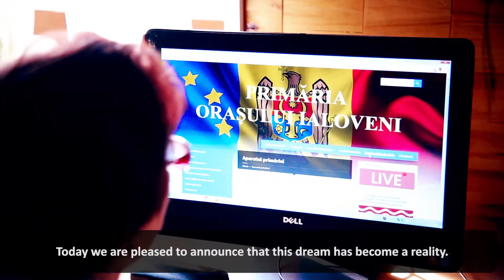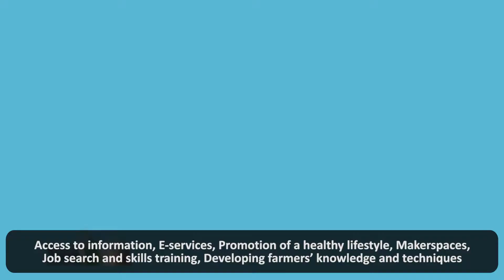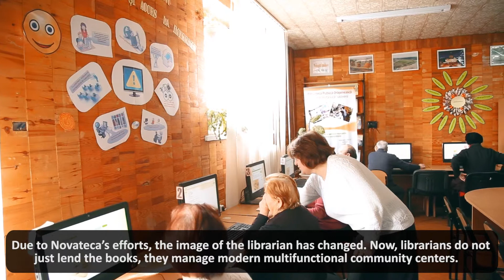Over 1000 Modernized Moldovan libraries are meeting community needs in new ways